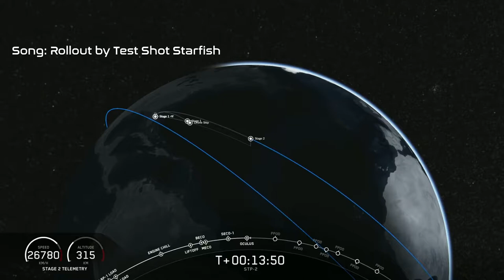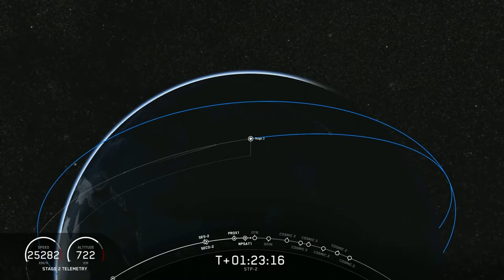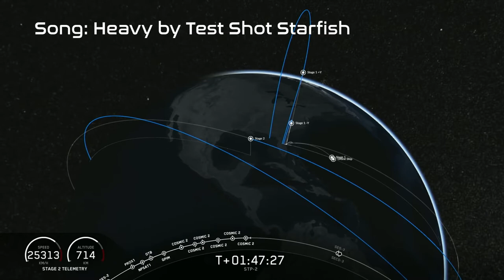SpaceX STP 2 Mission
SpaceX launched 24 satellites on top of their Falcon Heavy rocket on June 24, 2019, from historic Pad 39A at the Kennedy Space Center in Florida. I managed to bring the original webcast length of over 4hrs down to 90mins. Fun Fact: This video's file size is 4.65 GB!